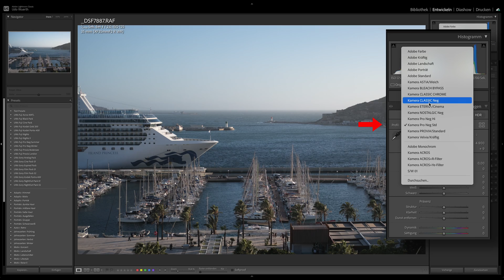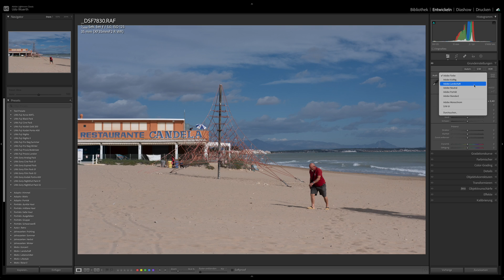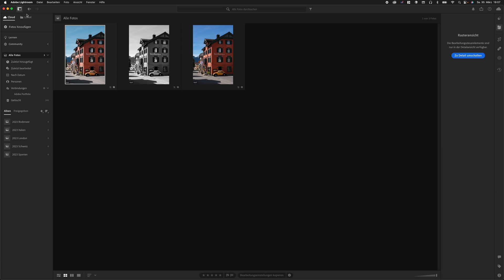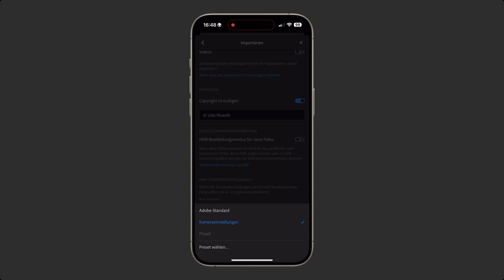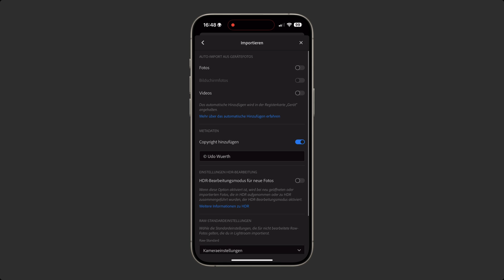Warum die Fujifilm Filmsimulationen in Lightroom nicht angezeigt werden ...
Und noch kurzes Video für alle Einsteiger und Umsteiger, denen auch nach dem ersten Import die Fujifilm Filmsimulationen in Adobe Lightroom nicht angezeigt werden ... Die richtigen Einstellungen für Lightroom Classic, Lightroom CC und die Mobile Versionen von Adobe Lightroom.

Meine Fuji
Fuji XF 27mm F2.8

00:00 - Intro
00:42 - Fujifilm Filmsimulationen in Lightroom
01:50 - Lightroom Classic Voreinstellungen
02:48 - Lightroom CC Voreinstellungen
03:13 - Lightroom iPad Voreinstellungen
03:42 - Lightroom iPhone Voreinstellungen

Bei Fragen, Tipps oder Anregungen schreibt mir gerne in die Kommentare. Über einen Like und ein Abo würde ich mich sehr freuen.

Sämtliche mit (*) gekennzeichneten Links hängen mit Partnerprogrammen zusammen. Sie dienen dem potentiellen Käufer als Orientierung und verweisen explizit auf bestimmte Produkte. Sofern diese Links genutzt werden, kann im Falle einer Kaufentscheidung eine Provision an mich ausgeschüttet werden. Mit Einkäufen bei meinen Partnern unterstützt Ihr mich kostenlos. Für Euch entstehen dadurch keine Nachteile. Die Partner-Website erhebt beim Durchschreiten des Links Daten von Euch, die in der Datenschutz-Vereinbarung der Partner-Website aufgeführt sind.